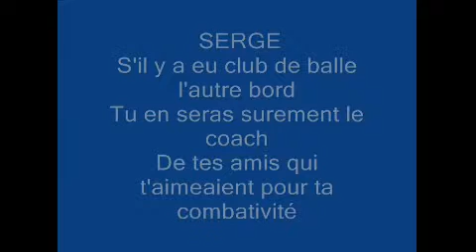Hommage à Serge Girard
Hommage à Serge Girard grand ami aimer de tous